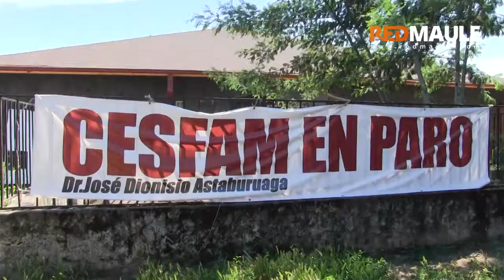Continúa el paro del sector público